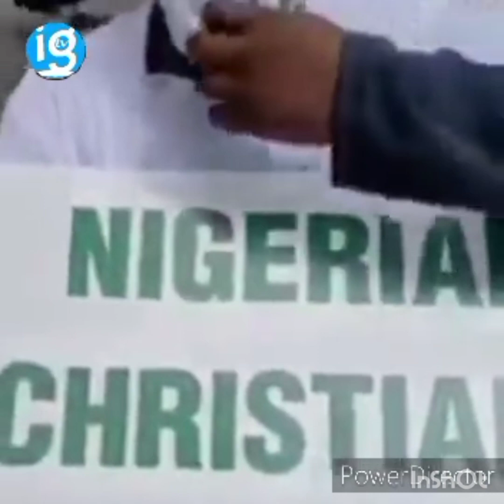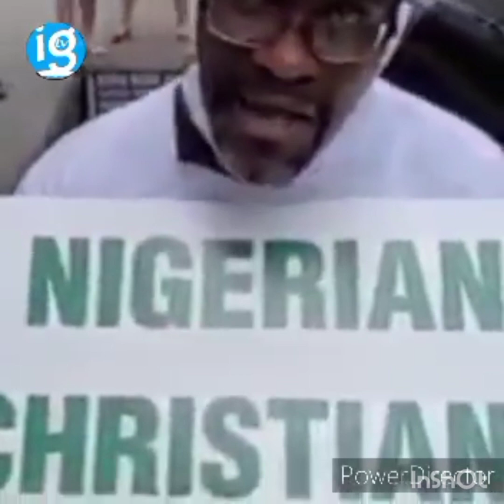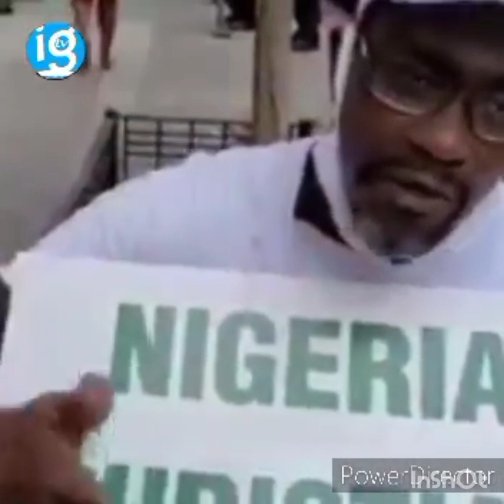WONDERS!!!!-HIRED FOREIGNERS PAID TO PROTEST FOR THE UNITY OF NIGERIA